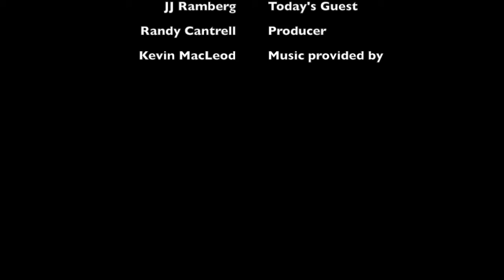JJ Ramberg: Year Of The Peer Podcast (Season 1, Episode 4)